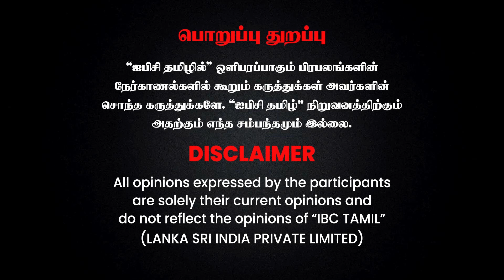மிதுன ராசியினர் ஆசைப்பட்டது நடக்கும்.! | Midhunam Rasi Rahu Ketu Peyarchi Palan in Tamil | IBC Tamil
அக்டோபர் ( October ) 30 ராகு கேது பெயர்ச்சி ( rahu ketu peyarchi ) அடைவதால் அடுத்த ஒன்றரை வருடங்கள் மிதுனம் ராசிக்கு ( Midhunam rasi ) எவ்வகையான பலன்களை ராகு கேது கொடுக்க இருக்கிறார்கள் என்பதை மகரிஷி பிரம்மஸ்ரீ இராம்ஜி பரமஹம்ச சுவாமிகள் விளக்கியுள்ளார்.

இடம் : ஸ்ரீ மடம் , எண் : 107- B பாலாஜி நகர் 1 முதல் தெரு ஆழ்வார்திருநகர் , வளசரவாக்கம் , சென்னை.